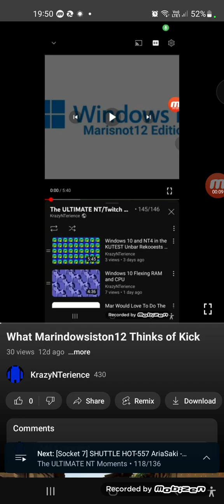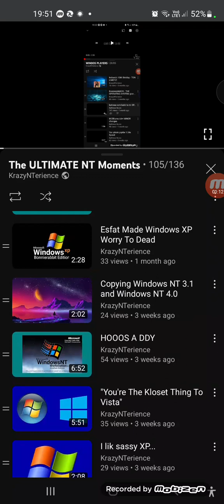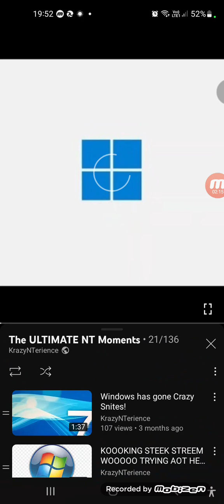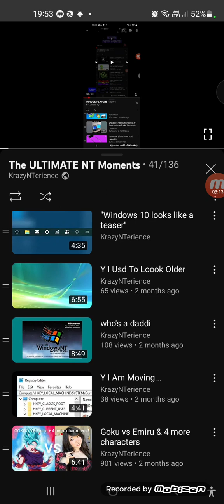Win2000 Slips Up At 5he Emdh